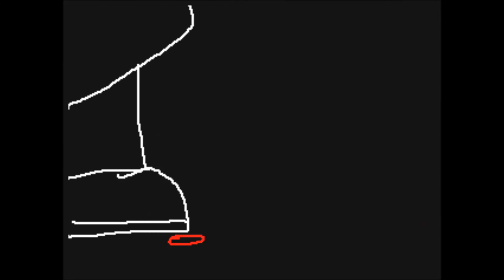Sweet Dreams - Flipnote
HAPPY HALLOWEEN!!!

I sat here waiting for 12 AM to post this. But hey whoa look I finished something before it was too late for once, shocker.

I'd explain the story but it would make this description 50 paragraphs too long, WHOOPS.

The place to reach me is probably discord, since I always have it open on my phone or computer.